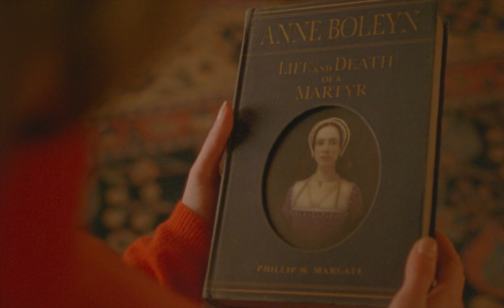diana spencer — my tears ricochet by taylor swift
Spencer (2021) aka a masterpiece. Plus, another masterpiece from the Folklore album by miss Taylor Swift.